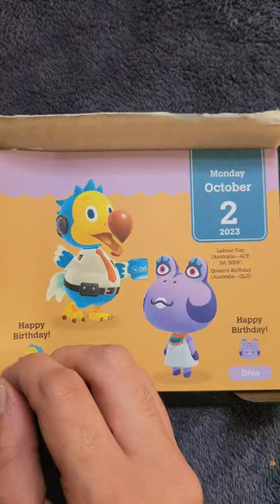Animal Crossing Facts About Big Top! 3️⃣🐘🎪